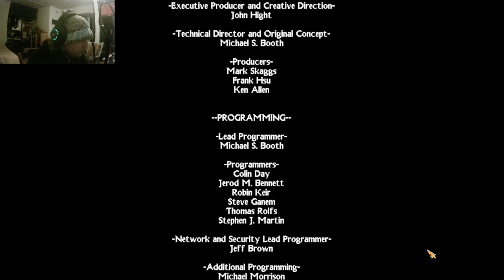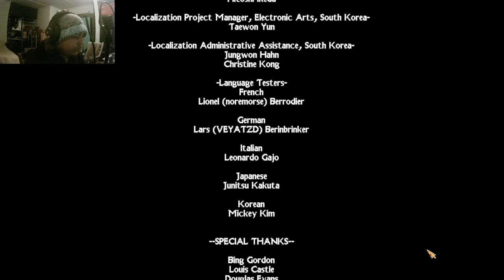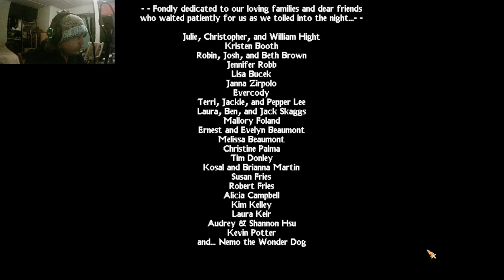Nox Episode 10 Finale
Hi there guys and welcome to the Nox Finale. This is it guys. We finished Nox. Never ever thought that I would finish a game of this kind. IT feels really good but also on the other hand one less game I can record. Ahhh well. Every dog has his day! ... Enjoy GUYS ! :) :) ;)